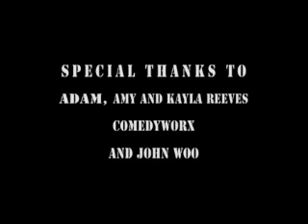Hard Stapled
A man finds that falling asleep at work can lead to some extremely action-packed dreams. Starring Brian Thacker, Shawn Smith, Larry Howard and Leo DiNapoli. Directed by Christopher G. Moore.
Winner of the Best Comedy Short Award at the 2008 All American Film Festival!! Recently accepted into the Cape Fear Film Festival in May!!